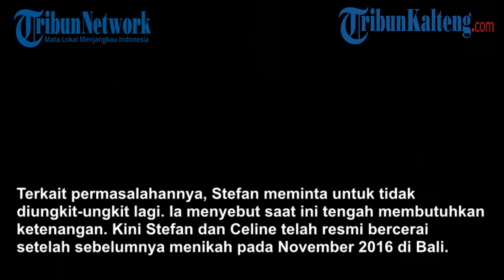Baru Satu Hari Cerai, Video Mesra Stefan William Bersama Wanita Lain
TRIBUN-TIMUR.COM - Aktor Stefan William akhirnya memberikan klarifikasi terkait video viralnya bersama seorang wanita.

Hal itu ia sampaikan melalui unggahan di Story Instagram pribadinya @stefanwilliam pada Selasa (19/10/2021).

Mantan suami Celine Evangelista ini mengatakan, wanita dalam video tersebut yakni orang yang kini tengah dekat dengannya.

"Emang bener cewek yang ada di dalam video itu orang yang deket sama saya saat ini," tulis Stefan.

Pun ia menjelaskan soal penyebab perceraiannya dengan Celine bukan karena orang ketiga.

Stefan menyebut urusan masa lalunya sudah selesai.

Ia pun kini pilih tinggal di Bali setelah resmi bercerai.

Terkait permasalahannya, Stefan meminta untuk tidak diungkit-ungkit lagi.

Ia menyebut saat ini tengah membutuhkan ketenangan.

Kini Stefan dan Celine telah resmi bercerai setelah sebelumnya menikah pada November 2016 di Bali.

Sudah lima tahun hidup berumah tangga, keduanya telah dikaruniai dua orang anak.

Humas Pengadilan Negeri Jakarta Selatan, Suharno ikut bersuara terkait perceraian Celine dan Stefan.

Meski telah resmi bercerai, Stefan tetap memiliki kewajiban memberikan nafkah untuk anak-anaknya.

Nafkah yang harus diberikan oleh Stefan William untuk anak-anaknya sebesar Rp 30 juta per bulan.

“Memerintahkan tergugat untuk turut bertanggung jawab dan membantu biaya pendidikan, kesehatan, dan kebutuhan lain anak anak hingga dewasa sebesar Rp 30 juta setiap bulan ke rekening BCA atas nama Celine Evangelista,” ucap Suharno dikutip dari Kompas.com.

Suharno turut menyebut percerian mereka telah didaftarkan dengan nomor perkara 614/Pdt.G/2021/PN_Jaksel.

"Di sini CEMM (Celine Evangelista Monika Maureen) melawan SWU (Stefan William Umboh) terdaftar dalam register berdasarkan SPP yang ada masuk pada Kamis (15/7/2021), nomor perkara 614/Pdt.G/2021/PN_Jaksel,” kata Suharno.

Ia menyampaikan gugatan cerai Celine terhadap Stefan telah dikabulkan hakim pada 18 Oktober 2021.

“Perkara sudah diputus pada 18 Oktober 2021. Putusannya majelis hakim dalam perkara tersebut mengabulkan gugatan penggugat,” tambah Suharno.

Sumber : TribunTimur.com

Sumber Video : Tribun Timur

[FREE] Dj Yung Vamp Type Beat - "New Orleans" (Prod. LilGrown x Ayo Cloudy)